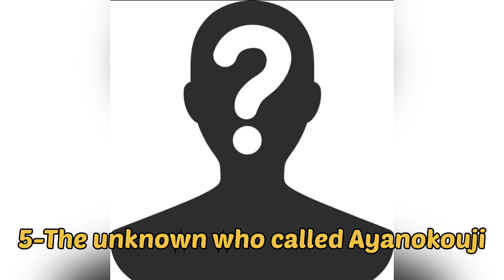Classroom of the elite/ students who know about the White Room